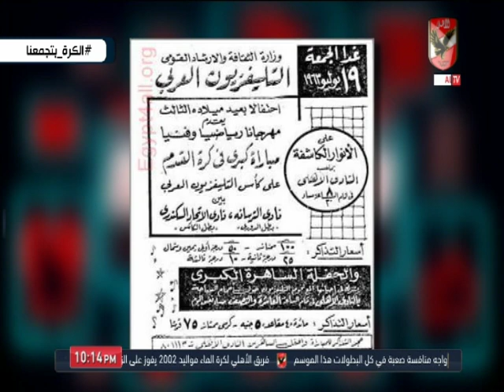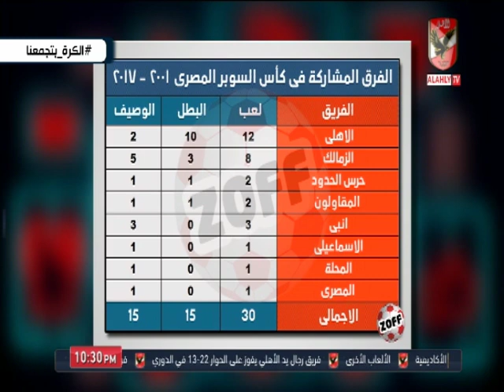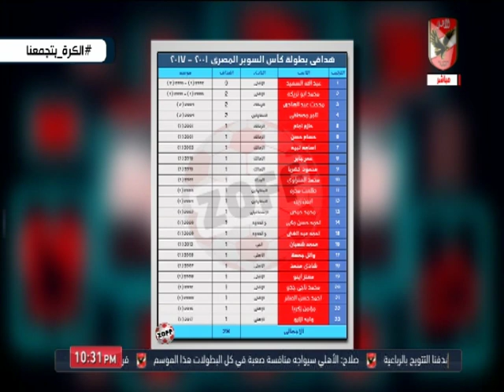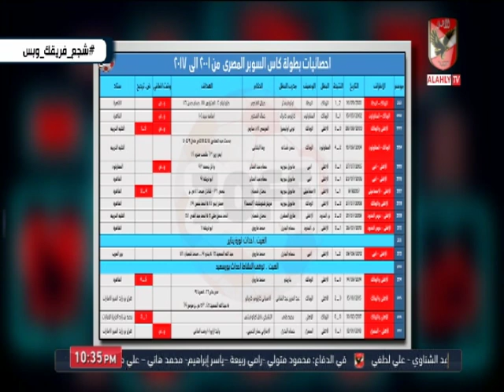لقاء مع أشرف زوف الاعلامي الرياضي والحديث حول احصائيات بطولة كأس السوبر المصري